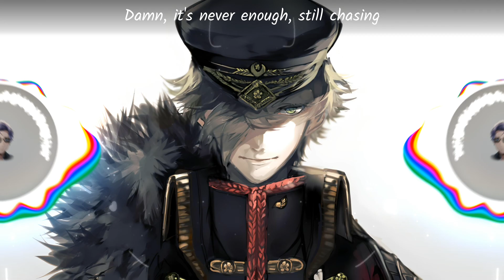[Nightcore] NEFFEX - REVOLUTION [Copyright Free] No.110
🎤 LYRICS:

VERSE 1:
So enigmatic
And charismatic
Gotta live static
Gotta get at it
Never pragmatic
Cuz we live tragic
I can’t live average
To be alive’s magic
Turn it up in the back cuz I’m grabbing
Everything I want get in my way and I’m stabbing
I’ll be moving crowds till I’m 6 feet napping
They need another fix hooked on like an addict
I got my eyes on the prize
And it’s changing lives
I wanna live till I die
Make a difference right
I wanna give those in need a reason to fight
I wanna live every day like it’s my last night
I wanna change how we play the game
Rearrange all the pieces till they say my name
Push an agenda against doing what they say
I wanna stand up and start a revolution k?

PRE:
I wanna start a revolution (x4)

VERSE 2:
I don’t break down
You could never break me
I won’t stay down
Pushing till I’m daisies
I’m on top now
I’ll be kissing babies
Call me el president
Barstool hate me
I’ma trust my gut
You don’t faze me
I’ma give my blood
Don’t save me
Damn it’s never enough
Still chasing
Every single dream that I’ve had since I was eighteen